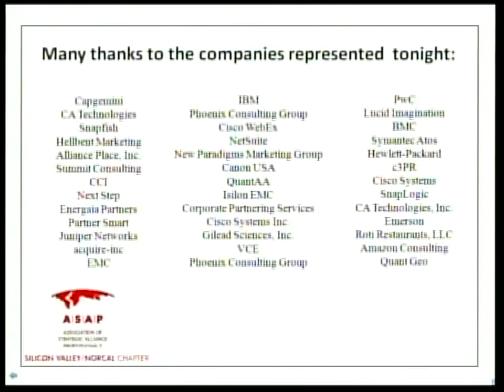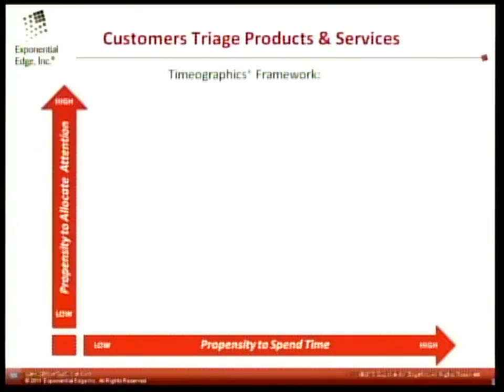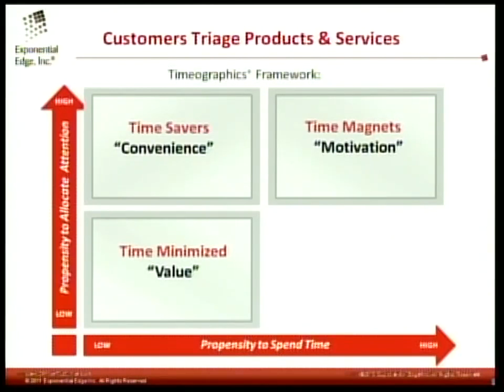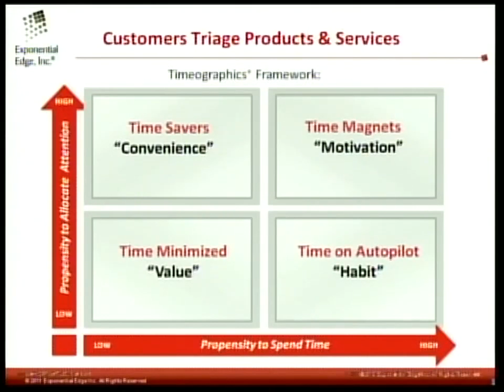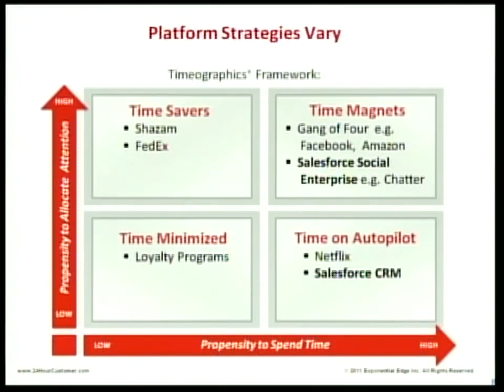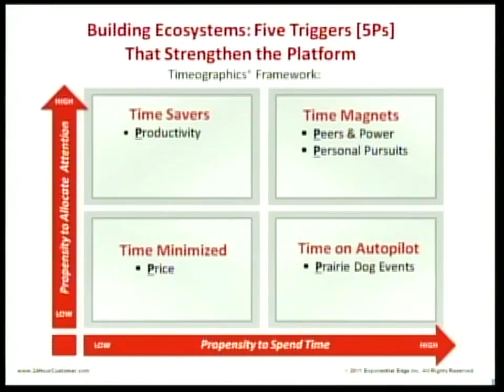ASAP Conference Panel on Platforms and Innovation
Along with author Adrian Ott and Salesforce.com VP Sherrick Murdoff, I participated on a panel at the November 2011 ASAP-SVat Cisco Systems in California. The group talked about Amazon, Apple, Facebook, Google, Netflix, Microsoft, Salesforce.com, and a bevy of other topics.